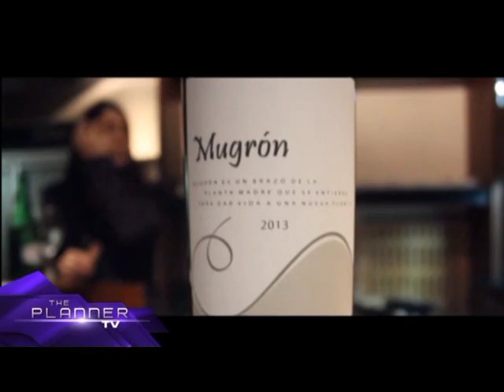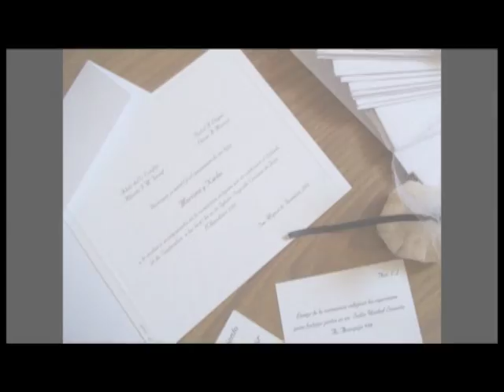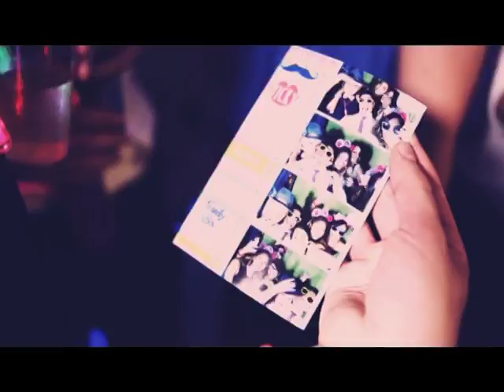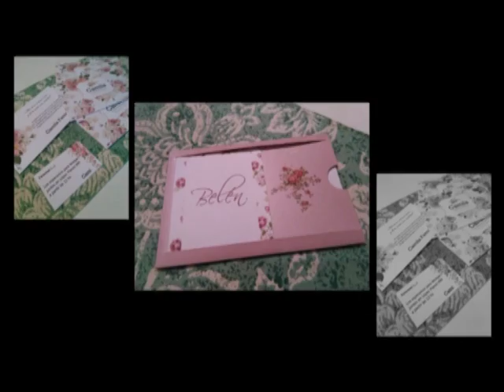THE PLANNER TV #214 - Temporada 6